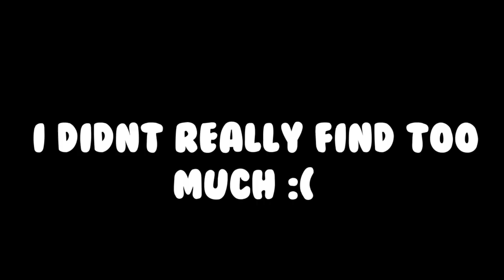Creative Mode In Terraria!?!?! - Terraria 1.4 Journey Mode!!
Glad to be back everyone, here is some Terraria 1.4 for you guys. It is so good to be back to making videos now!

Song Used in the video.
Name:
By:
Link: